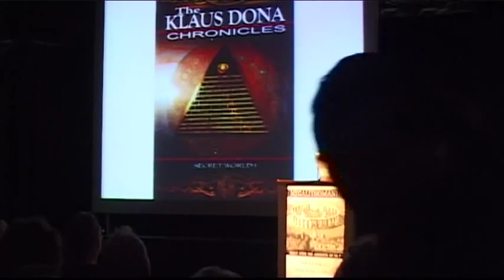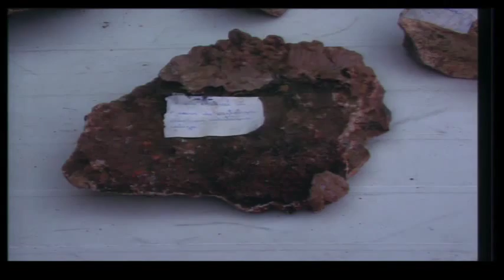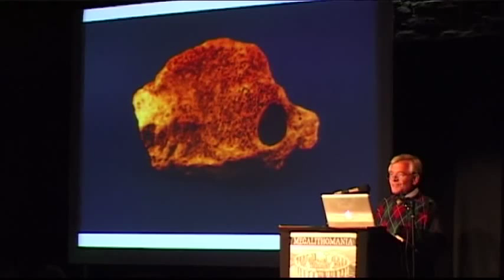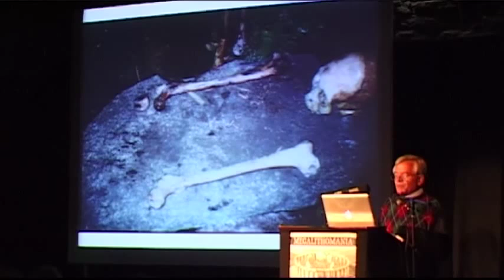Klaus Dona - Mysterious Artifacts from Secret Collections - Megalithomania 2012 preview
- Klaus explores the skeletal and archaeological remains of giant humans and advanced technologies, with some amazing photos of Oopart artefacts and discusses what is actually known about them, why they don't fit in the current scientific paradigms, and what implications their existence have on our history as Humanity. You will be left with many questions like: who we are, where we came from and where do we go, did giants really exist, was the flood a reality and when, was there once a global civilization and most of all, can we learn from the past, especially as we are approaching the end of 2012?

Being a specialist in culture and art exhibitions, Klaus' attention was automatically drawn to a phenomenon called 'Ooparts' - out of place artifacts. These are artifacts that should not exist according to current science. After a ten year preparation, he decided to set up an exhibition of 470 of these (Ooparts) pieces, which he called ''Unsolved Mysteries''. this includedpieces from places such as Colombia, Bolivia, Peru, Ecuador, Mexico and many other countries. Museums usually bury these in their basements to avoid raising uncomfortable questions & a large portion of the pieces are scattered around the world and held in secret private collections. Klaus Dona has been able to research more than 3500 pieces, all of which have no logical explanation .until now.

Directed by Jonathan Adams